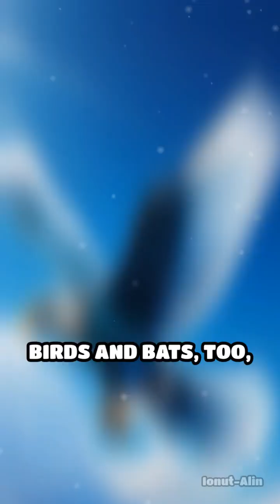Unlocking the Secrets of Legendary Wings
Ever wondered how nature inspired the flight of legendary beasts? Discover the real science behind awe-inspiring wings!